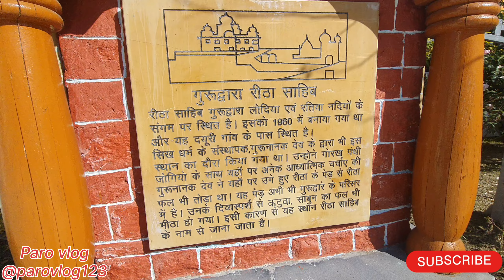गुरुद्वारा रीठा साहिब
beautiful  sunset vlog

waw  2 deer baby vlog

गाँव के लोगों के किस्से vlog